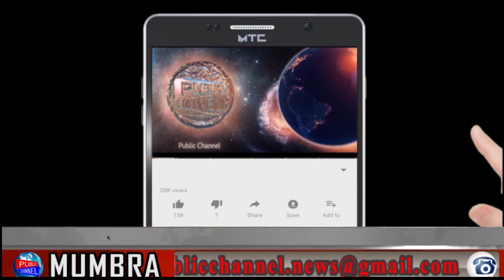vikas ke naam par mumbra ke vasiyon ko kiya ja raha hai gumrah Public Channel.News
Chife Editor : Lal Mohd Shaikh
Video Editor : mohd amir
Cameraman : mohd amir

CategoryLocal News Channel
Category
News & Politics
LicenceLocal News ChannelLocal News Channel
Category
News & Politics
Licence
Category
News & Politics
Licence
Local News Channel